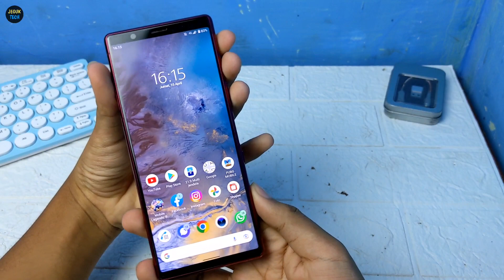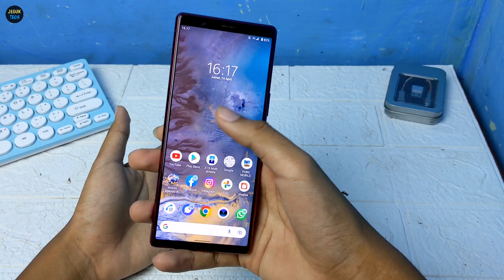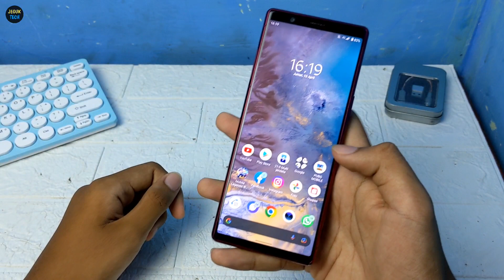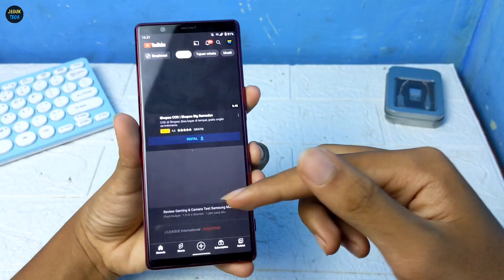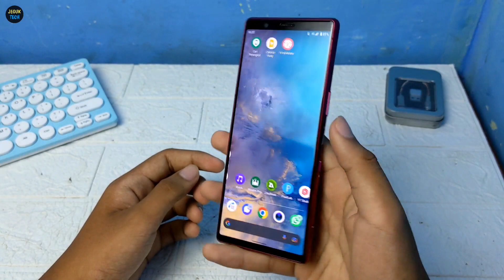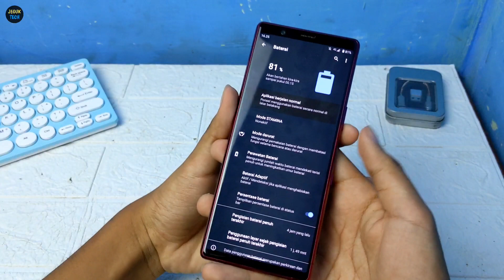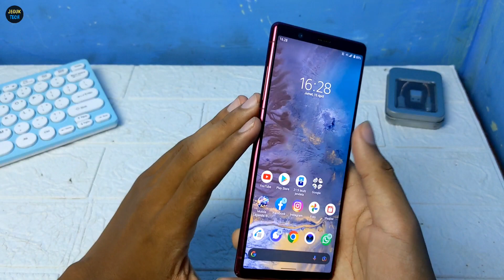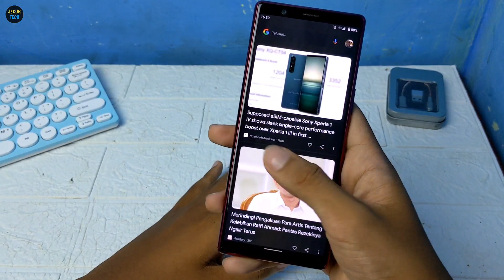Review Sony Xperia 5 di tahun 2022 - Hp 2 jutaan paling premium!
Review Sony Xperia 5 di tahun 2022

Shopee Big Ramadhan Sale
- Ekstra 25 Gratis Ongkir Rp 0
- Super Flash Sale Rp 1000
- Cashback 50% s/d 250RB

Timecode:

Intro - 00:00
Desain & Build quality- 00:39
Layar - 02:01
Speaker - 03:22
Performa - 04:34
Kamera - 06:50
Batraib- 08:47
Software - 09:56
Fitur lainnya - 10:59
Kesimpulan - 12:01